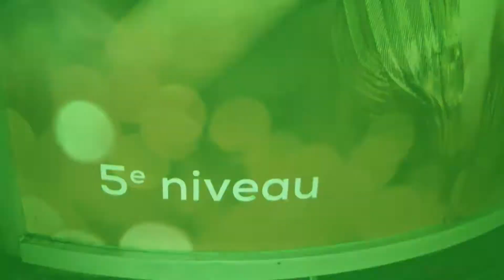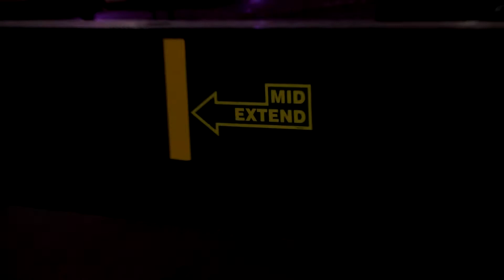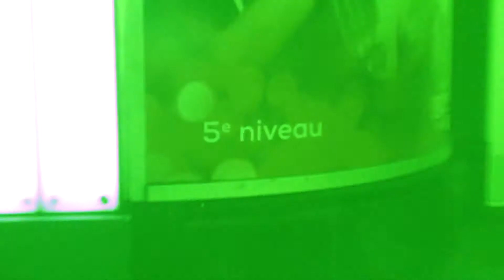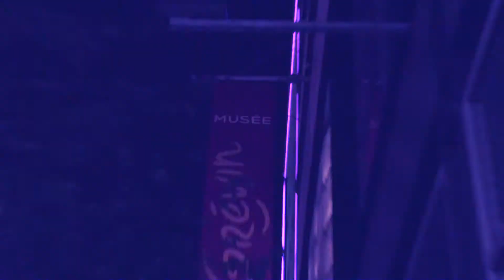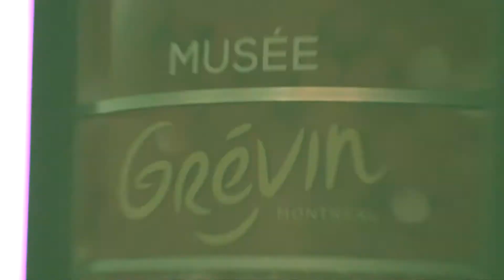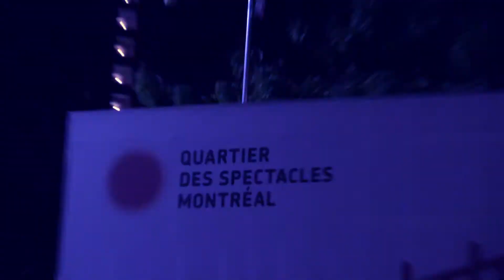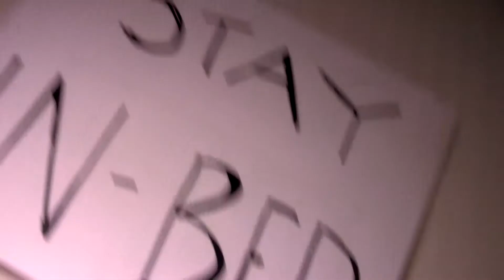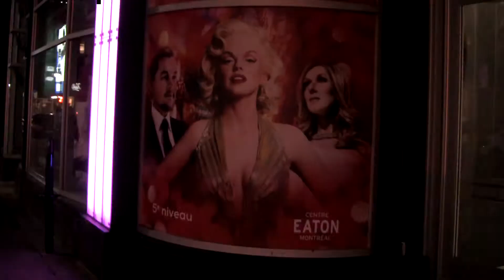MoonDaze TV 32 - S02E09 Chic Choc Montréal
MoonDazeTV 32 is the 9th episode of season 02 starring Breck Stewart. Breck attends the Chic Choc Montréal event held at Musée De Cire Grévin organized by André-Léonard Nantel who is the founder of the project to create a permanent show starting in 2017. Directed and edited by Breck Stewart with camera 1/photographer Martin Boulianne, camera 2/photographer Martin Giroux with soundtrack composers Fafnirrockson, SteVan Horne, MikeWhitePresents, Myles Marriott and DigitalMindWarp, produced by MoonDaze Productions.

Episode 9 de la saison 02 de MoonDaze TV mettant en vedette Breck Stewart.  Breck assiste à l'évènement Chic Choc Montréal tenu au Musée De Cire Grévin organisé par André-Léonard Nantel qui est le fondateur du projet de créer un spectacle permanent qui commence en 2017.  Réalisé et édité par Breck Stewart avec caméra 1/photographe Martin Boulianne, caméra 2/photographe Martin Giroux avec les composeurs de la bande sonore Fafnirrockson, SteVan Horne, MikeWhitePresents, Myles Marriott et DigitalMindWarp, produit par MoonDaze Productions.